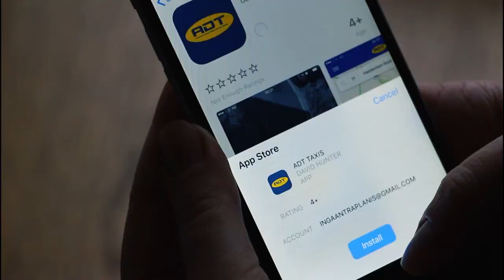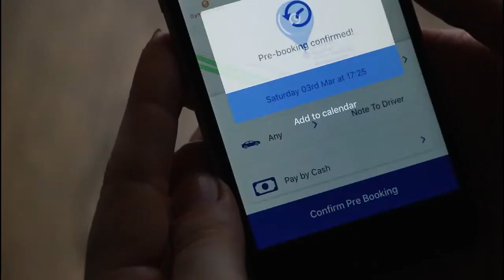ADT Taxis - The Power Of Social Media Marketing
David Hunter, MD of ADT Taxis and Take Me [Group] Ltd, chats with marketing expert Phil Holloway, Creative Director at Hollogram Ltd about how social media is now the leading marketing tool for most businesses...